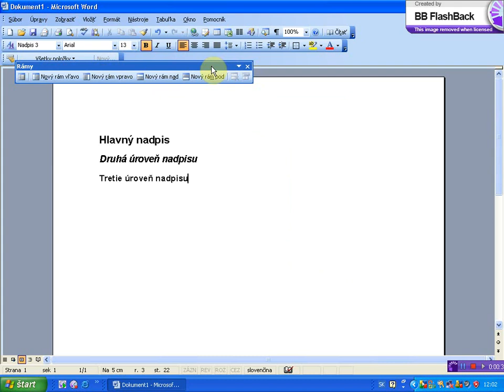zobrazit panel nastrojov pomocou dialogoveho okna prisposobit x264